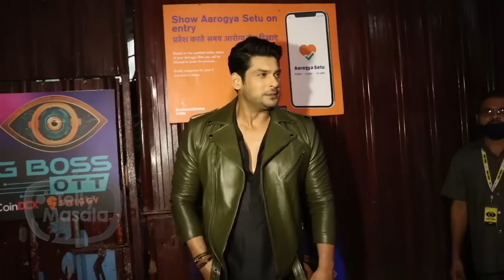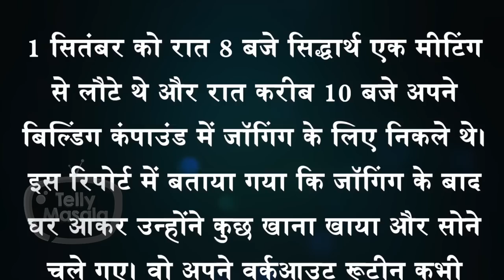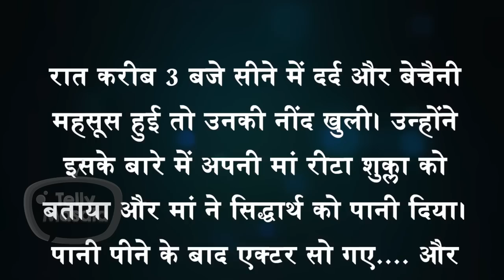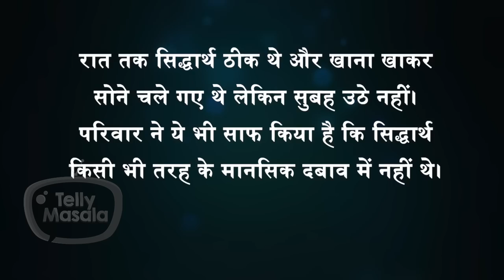Sidharth Shukla's Mom Rita Recollects The LAST Moment With Son, Shares What Happened That Night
After the sad Demise of her beloved son Sidharth Shukla, mom Rita recalls the last moment she shared with her son. Also reveals the details of the night before. Have a look at the video to know more in details.